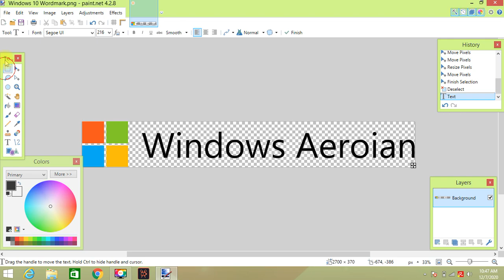How to make Windows Aeroian Wordmark